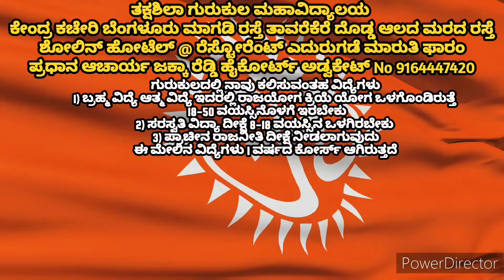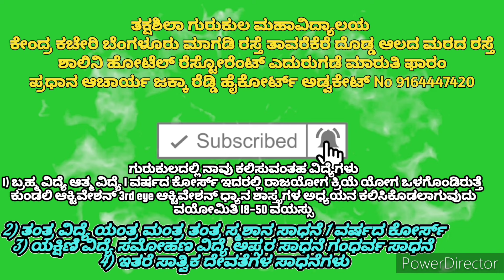ತಕ್ಷಶಿಲಾ ಗುರುಕುಲ ಬಿಲ್ಡಿಂಗ್ ಕಟ್ಟಡದ ಕೆಲಸ ಪ್ರಾರಂಭ ಸ್ಥಳ ನೆಲಮಂಗಲ ಹಾಸನ್ ಟೋಲ್ ಗೇಟ್ ಹತ್ತಿರ ಮಂಚೇನಹಳ್ಳಿ